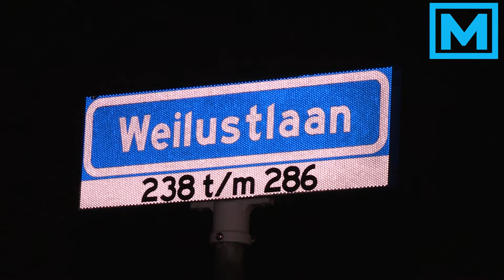(VIDEO) 27-03-2015 Man zwaargewond na steekincident aan de Weilustlaan in Breda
BREDA - Aan de Weilustlaan in Breda is vrijdagavond een man zwaargewond geraakt nadat deze was neergestoken in huis. Meerdere ambulances, politie-eenheden en een traumahelikopter werden gealarmeerd. De man is per ambulance naar het ziekenhuis gebracht. De traumahelikopter is niet ter plaatse geweest.

Wat er zich precies in huis heeft afgespeeld is niet duidelijk en zal onderzoek moeten uitwijzen. Wel is er een verdachte aangehouden.

Wat de ernst van de verwondingen van de man zijn is niet bekend, hij was wel bij kennis en aanspreekbaar.